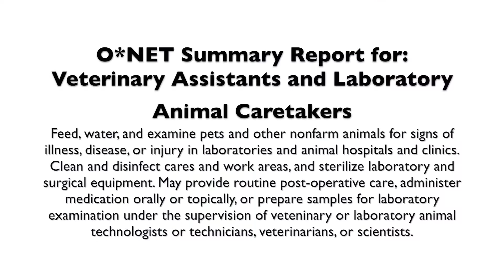Veterinary Assistants and Laboratory Animal Caretakers: COSI